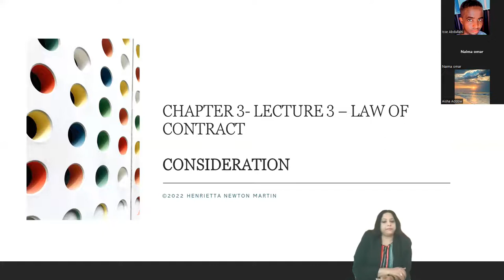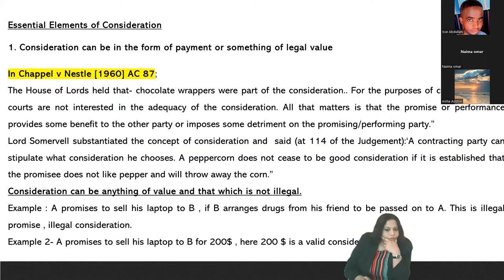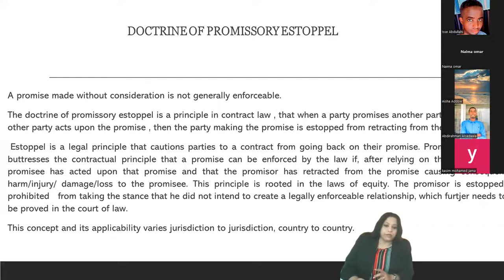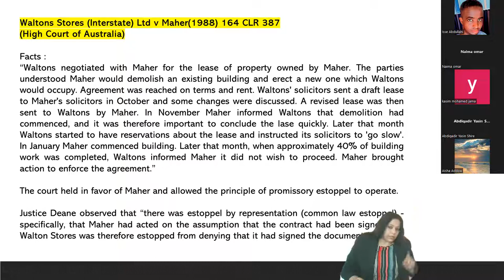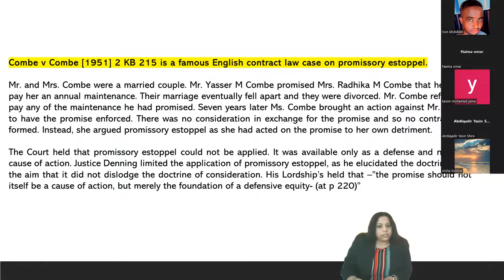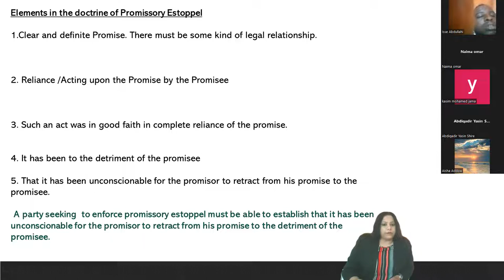DOCTRINE OF PROMISSORY ESTOPPEL SIMPLIFIED ( Contract Law Lecture- 4-1 -Henrietta Newton Martin-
LECTURE 4  PART 1  PROMISSORY ESTOPPEL ( Contract Law)-Henrietta Newton Martin
 Accord Lectures.